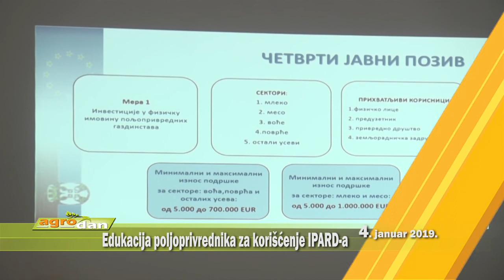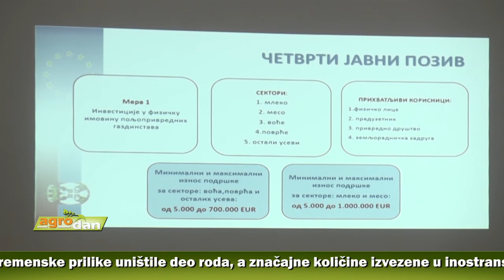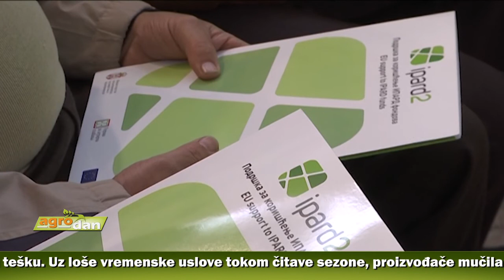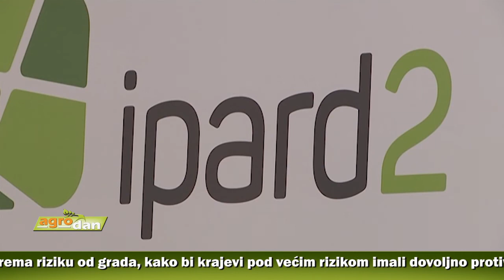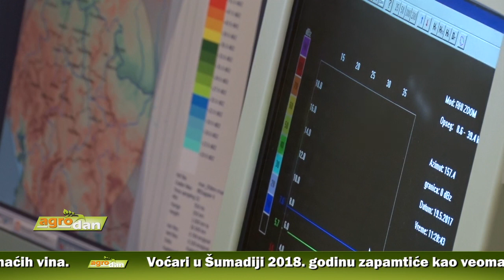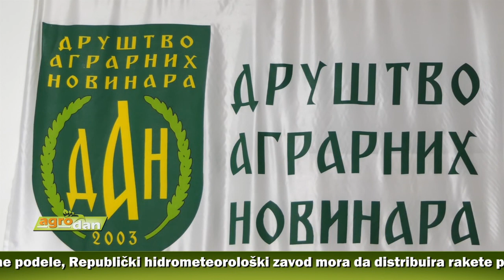AgroDan_04.01.2019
Luk i krompir na pijacama i marketima ovih dana prodaju se po istim cenama kao i južno voće –od 100 do 150 dinara po kilogramu. Cena porasla jer su vremenske prilike uništile deo roda, a značajne količine izvezene u inostranstvo.

Proizvođači i stručnjaci saglasni da 2018. nije bila najpovoljnija za vinogradarstvo, pre svega zbog klimatskih uslova. I pored toga, kažu, potrošači božanskog pića uživaće u kvalitetu domaćih vina.

Voćari u Šumadiji 2018. godinu zapamtiće kao veoma tešku. Uz loše vremenske uslove tokom čitave sezone, proizvođače mučila i niska cena voća.

Broj podnetih zahteva za podsticaje IPARD fonda zadovoljavajuć, ali je primetan njihov slabiji kvalitet. Za individualne proizvođače procedura isuviše zahtevna i pored dostupne pomoći savetodavaca.

Umesto sadašnje linearne podele, Republički hidrometeorološki zavod mora da distribuira rakete prema riziku od grada, kako bi krajevi pod većim rizikom imali dovoljno protivgradnih raketa u toku sezone.